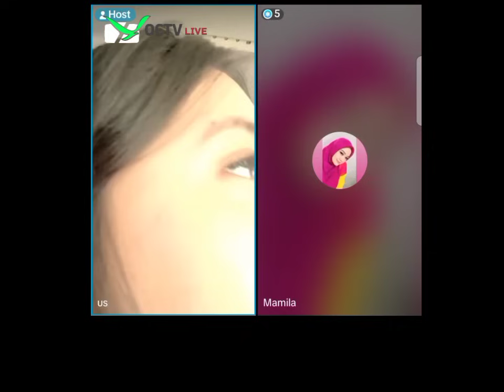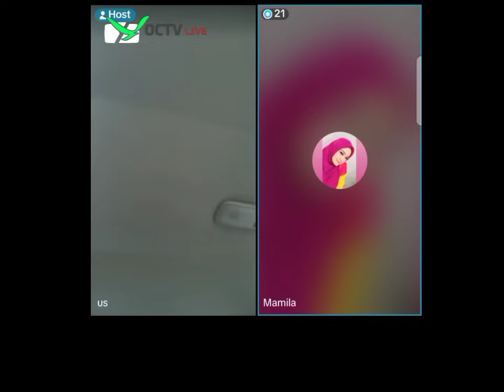ANDIK LIVE DENGAN SINKA TERBARU DI SOLO